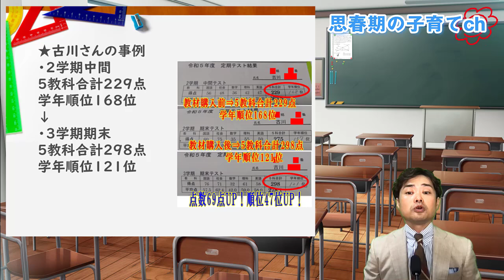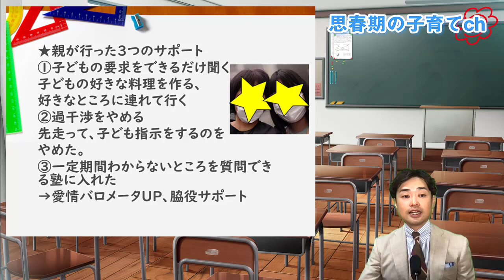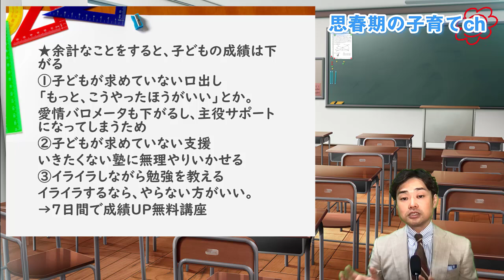【テストで確実に点数上げる方法】親がやりがちなNGサポート法と大幅UPした事例紹介【元教師道山ケイ】